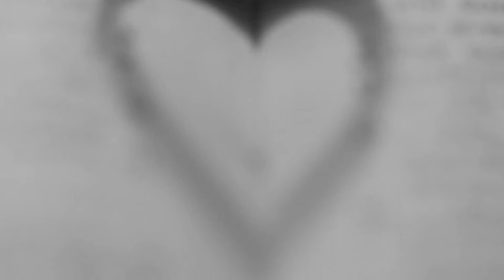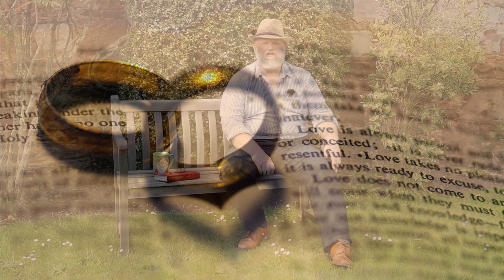A short reflection from St Quivox for the Feast of Corpus Christi